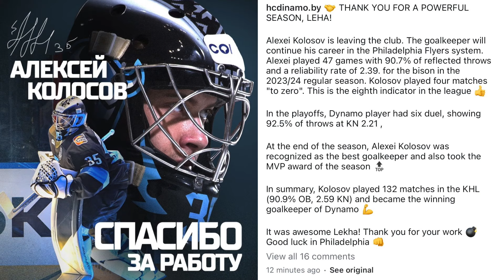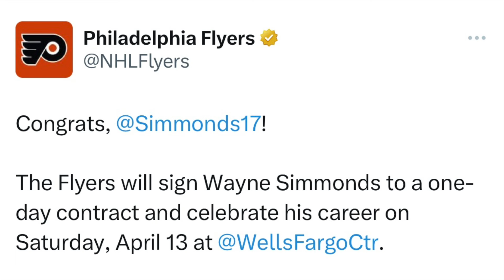Don Saleski Talks About Winning Back to Back Stanley Cups | Nasty Knuckles Episode 151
Don Saleski from the legendary Broad Street Bullies joined us in studio! Don talked to us about winning the Stanley Cup twice with the Philadelphia Flyers in the 70s, how he got his nickname "Big Bird," what it was like watching Dave "The Hammer" Schultz fight, how it was playing for Fred Shero and Don Cherry, what it was like getting drafted in the NHL, altercations with fans in the stands, and all the different changes in the game of hockey over the years. Saleski also gave us his thoughts on the Flyers this season, John Tortorella, the job Danny Briere and Keith Jones have done in the front office, the game today, the current playoff push in the NHL and a ton more!

Riley Cote and Derek Settlemyre also talk about the Flyers surviving the 7 game gauntlet, their trip to Boston with Phans of Philly, Sean Couturier being scratched, the sad news of Chris Simon and Konstantin Koltsov passing away, Wayne Simmonds retiring as a Flyer, Alexei Kolosov possibly coming over from the KHL, TJ Oshie reaching 1000 games, they answer fan questions and more.

If you want to take ownership of your health, it starts with AG1. Try AG1 and get a FREE 1-year supply of Vitamin D3K2 AND 5 free AG1 Travel Packs with your first purchase at drinkAG1.com/knuckles

Nasty Knuckles is an original show created by co-hosts, Riley Cote and Derek  "Nasty" Settlemyre.  The show will feature a mix of interviews, never before heard story-telling, hockey-talk, and maybe some pranks... The guys will bring in some of the biggest names in the hockey world all for your enjoyment!  Make sure to check back every week as the guys release a new episode weekly!